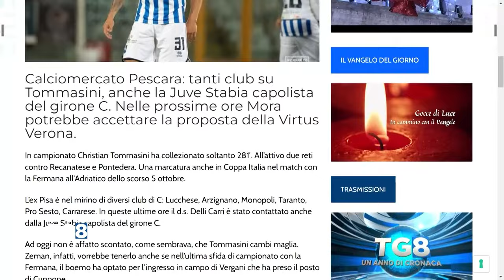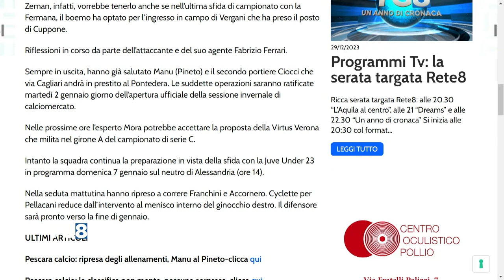Calciomercato Pescara - Tanti club su Tommasini ma Zeman vorrebbe tenerlo